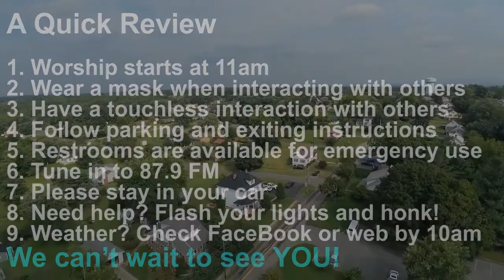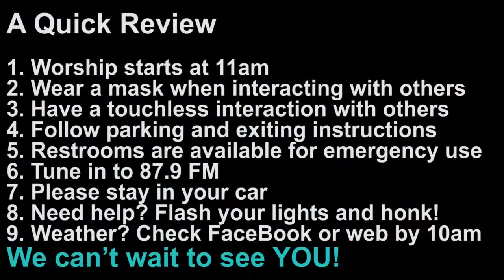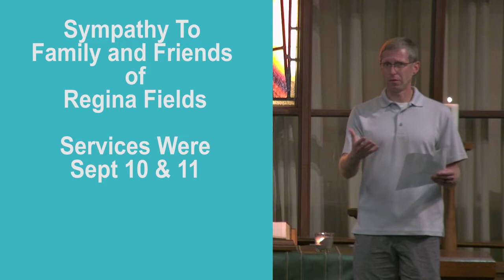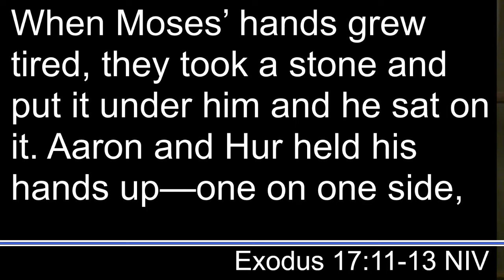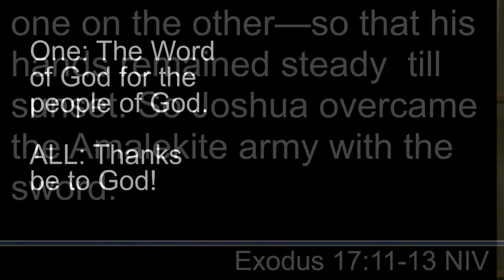Sunday Worship September 13, 2020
Thanks for joining us for worship.  Experience what God can do when we become the church, together.

SUNDAY MORNING SCHEDULE
8:00am– You early risers can join us for Worship on YouTube
9:45am – Online Children’s Sermon with Rev. Don Shelor on Facebook
10:55am – Join us for Worship on YouTube or FaceBook
11:00am – Join us for Parking Lot church (weather permiting)

WEEKDAYS
Daily Noon Day Devotionals On Facebook
Wednesday Night Bible Study at 7pm on Facebook and YouTube
Other opportunities arise quickly, so check our Facebook or webpage

424 E. Main Street Dublin, VA 24084
Office Hours Are Limited During The Pandemic.

Video by David Clausen from Pexels
Photo by Matheus Viana from Pexels
Photo by Jasmine Carter from Pexels
Photo by Anna Shvets from Pexels
Video by Alex Fu from Pexels